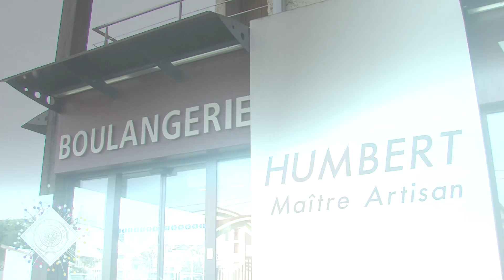STARS ET MÉTIERS 2016 BOULANGERIE PATISSERIE HUMBERT